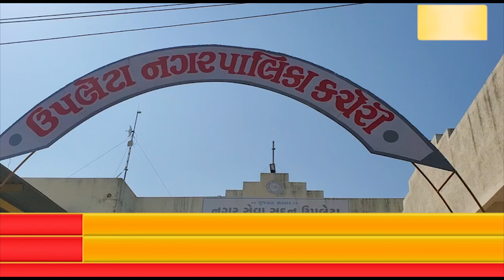ઉપલેટા માં રાજમોતી નગરમાં નગરપાલિકા દ્વારા સાર્વજનિક પ્લોટમાં થયેલ બાંધકામનું કરાયું ડીમોલેશન